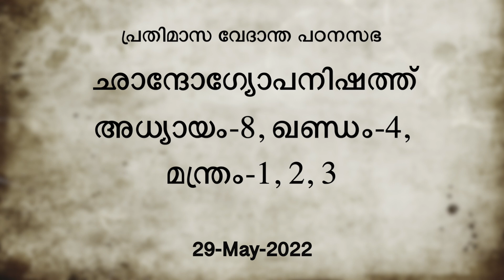ഛാന്ദോഗ്യോപനിഷത്ത് അധ്യായം-8, ഖണ്ഡം-4, മന്ത്രം-1 | പ്രതിമാസ വേദാന്ത പഠനസഭ | Swami Chidananda Puri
ഛാന്ദോഗ്യോപനിഷത്ത് അധ്യായം-8, ഖണ്ഡം-4,  മന്ത്രം-1 | പ്രതിമാസ വേദാന്ത പഠനസഭ |
അധ്യായം-8, ഖണ്ഡം-4, മന്ത്രം-1:
അഥ യ ആത്മാ സ സേതുർവിധൃതിരേഷാം ലോകാനാമസംഭേദായ നൈതം സേതുമഹോരാത്രേ തരതോ ന ജരാ ന മൃത്യുർന ശോകോ ന സുകൃതം ന ദുഷ്കൃതം സർവേ പാപ്മാനോഽതോ നിവർതന്തേഽപഹതപാപ്മാ ഹ്യേഷ ബ്രഹ്മലോകഃ (8.4.1)

Chandogya Upanishad,
Chapter-8, Khanda-4, Mantra-1 | Swami Chidananda Puri
Date: 29-May-2022